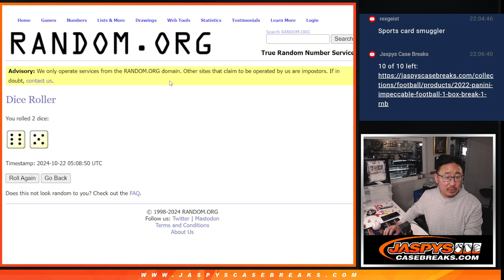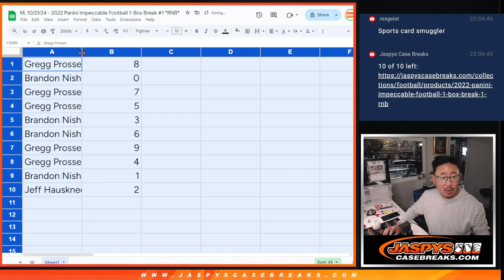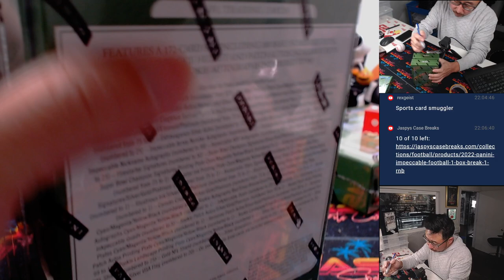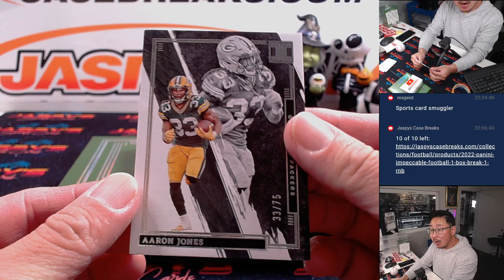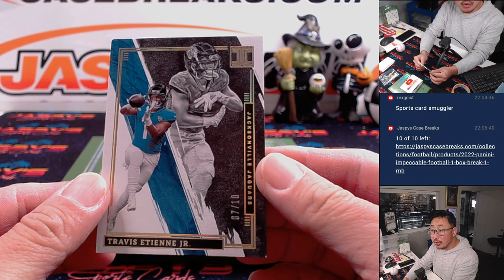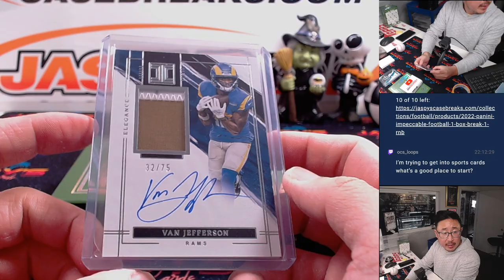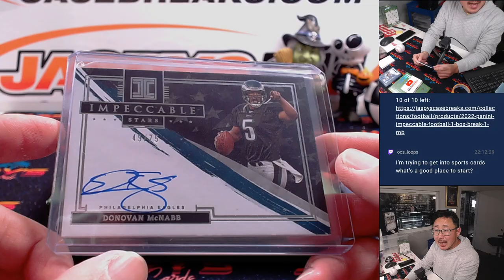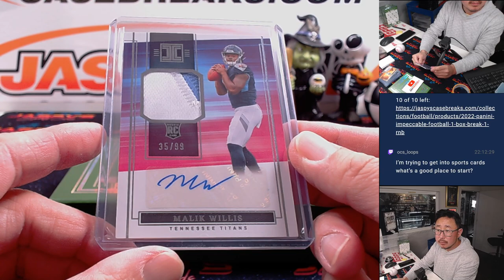M, 10/21/24 - 2022 Panini Impeccable Football 1-Box Break #1 *RNB*